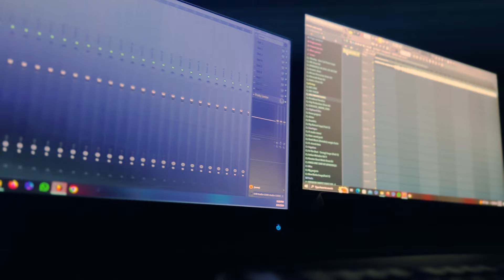SAKIB - NOKSHA (নকশা) | OFFICIAL MUSIC VIDEO | Bangla Rap 2024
Artist/lyrics - SAKIB
Music Producer - RAKIB HASSAN HYPERNATION
Directed by- TALUKDER FAHIM
Edited - half hour
(Shooten by - iphone14 pro)

* ANTI-PIRACY WARNING *
This content's Copyright is reserved for SAKIB. Legal action will be taken against those who violate the copyright of the following material presented.